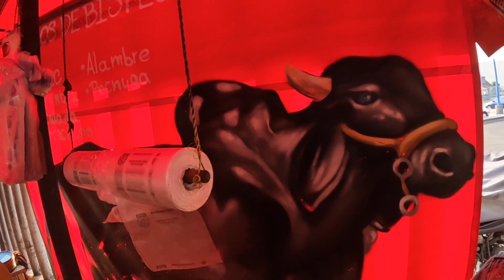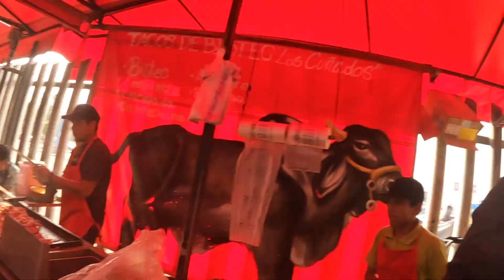EXTRANJEROS PRUEBAN los "TACOS GIGANTES" POR PRIMERA VEZ en LA CIUDAD de MEXICO 🇲🇽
extranjeros salen a las calles de la ciudad de Mexico en busca de los tacos mas Grandes y ricos Mexico .

CONTACTO.